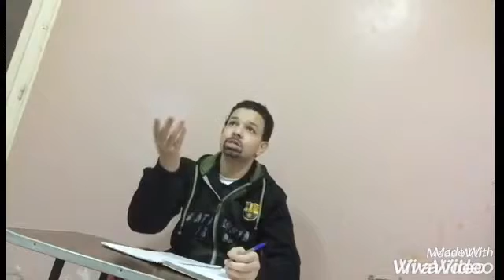مشهد (البحث عن اوليفر في قسم الشرطة كوميدى) من فيلم اوليفر تويست النسخة العربية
لمشاهدة فيلم اوليفر تويست النسخة العريية كاملا اضغط على الارابط الاتى :-
( أشترك فى القناة ليصلك كل ما هو جديد من أفلامى )
تابع صفحتى على الفيس بوك :-
Mohamed_Abdalrazik_Lovers#
و تشترك فى القناه
وياريت الفيديو يكون عجبك
محمد عبدالرازق سلطان
محمد عبدالرازق
محمد
Mohamed Abdalrazik Soltan
Muhamed Abdalrazik Soltan
Mohamed Abdalrazek Soltan
Mohamed Abdalrazik Sultan
Mohamed Abdalrazik
Muhamed Abdalrazik
Mohamed Abdalrazek
Mohamed
فيلم كوميدي
كوميدى
أضحك
Comedy
Comedy Movie
Comedy Film
كلمات دلالية :-
فيلم اوليفر تويست
قصه اوليفر تويست مترجمة
اوليفر تويست مترجم
قصة اوليفر تويست
قصه اوليفر تويست مدبلجه
اوليفر تويست بالعربي
اوليفر تويست الفصل الخامس
ملخص قصه اوليفر تويست
صور اوليفر تويست
روايه اوليفر تويست
فيلم اوليفر تويست مترجم
فيلم اوليفر تويست يوتيوب
فيلم اوليفر تويست تشارلز ديكنز
تحميل فيلم اوليفر تويست
فيلم اوليفر تويست مدبلج
فيلم اوليفر تويست باللغة العربية
مشاهده فيلم اوليفر تويست 2017
فيلم اوليفر تويست كامل
فيلم اوليفر تويست بالعربي
مشاهدة فيلم اوليفر تويست مترجم
فيلم اوليفر تويست
فيلم اوليفر تويست مترجم للعربية كامل 2005
فيلم اوليفر تويست مترجم للعربية كامل
فيلم اوليفر تويست
فيلم اوليفر تويست كامل مترجم بالعربية
فيلم اوليفر تويست كامل مترجم بالعربية 2005
فيلم اوليفر تويست كامل مترجم بالعربية للصف الاول ا
فيلم اوليفر تويست كامل مدبلج بالعربية
فيلم اوليفر تويست مترجم للعربية